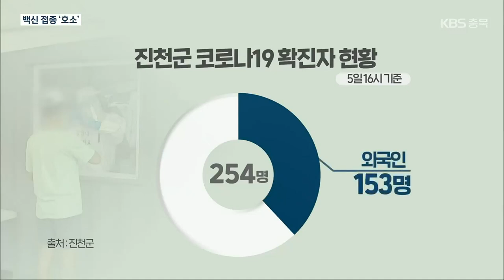충북 ‘외국인·젊은층’ 확진 ‘비상’…“백신 접종률 높여야” / KBS 2021.10.05.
[앵커]

 계속된 코로나19 확산세 속에 오늘도 충북에서는 젊은 층과 외국인을 중심으로 28명의 신규 확진자가 나왔습니다.

 특히 청주시의 경우  누적 확진자 3,000명에 육박하면서 외국인과 젊은 층의 백신 접종을 호소하고 나섰습니다.

 보도에 구병회 기자입니다.

 [리포트]

 코로나 19 확산세에 한범덕 청주시장이 담화문을 발표했습니다.

 청주시의 누적 확진자 3천 명을 앞둔 시점.

 한 시장은 외국인을 중심으로 한  감염 확산세를 차단하기 위해 외국인이 주로 일하는 건설 현장의 방역을 강화하기로 했습니다.

 또, 거주 형태 등을 분석하는 등  핀셋 방역을 벌이겠다고 밝혔습니다.

 특히 최근 코로나 19 전파력이 높아졌지만 중증 환자 비율이 낮은 것은  활동이 왕성한 젊은 층의 감염 비율이 늘어났기 때문이라며 적극적인 백신 접종을 요청했습니다.

[한범덕/청주시장 : "종합적으로 고려해볼 때 지금 우리에게 백신 접종보다 중요하고 시급한 방법은 없다는 것을 알 수 있습니다."]

 음성군에 이어 진천군도   외국인 등을 대상으로 진단검사를 의무화하는 행정명령을 내렸습니다.

 이는 진천지역 누적 확진자 254명 가운데  외국인 확진자가 153명으로  60%를 넘어섰기 때문입니다.

 또 외국인 근로자를 1인 이상 고용한 사업주와 농가도  외국인 근로자에게 코로나 19 진단검사를 받도록  조치해야 한다고 명시했습니다.

 행정명령을 위반하면 300만 원 이하 벌금이나 과태료 등의 처분을 받게 된다고 밝혔습니다.

KBS 뉴스 구병회입니다.

 촬영기자:최영준